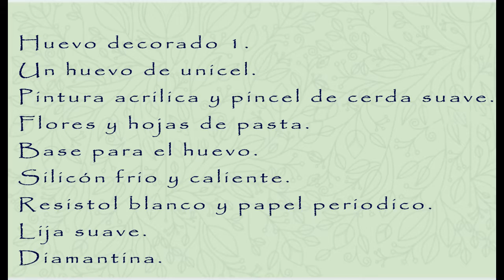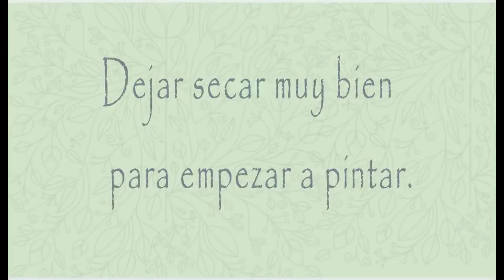HUEVO DECORADO 1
EN ESTE VÍDEO TE ENSEÑO COMO DECORAR UN HUEVO PARA OBSEQUIAR EN CUALQUIER EVENTO ESPECIAL.